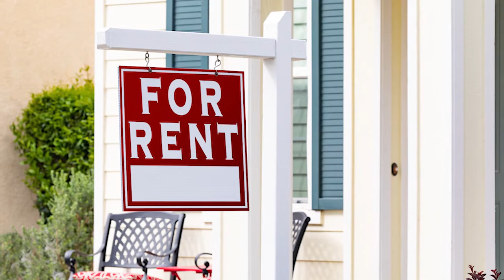What You Should Consider Before Buying a Second/Vacation Home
We can’t tell you how many times a day we’ve seen an ad on Facebook that reads something like, “Buy a home and Airbnb it! We’ll make you a millionaire buying vacation homes!” These ads really make it look like sunshine and rainbows, but we’re here to tell you that it really isn’t. Buying a second home or a vacation home is the right move for some people, but we’ve also seen people blunder and make a lot of mistakes along the way. Today I’ll provide you with some key points to consider if you’re thinking about buying a second home or vacation rental. To learn what you need to know, watch our latest video.